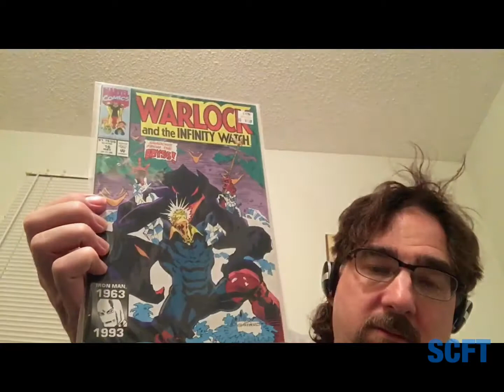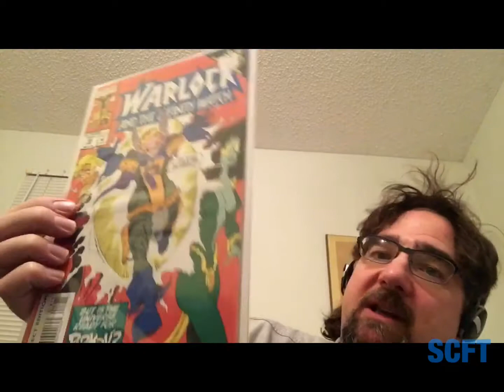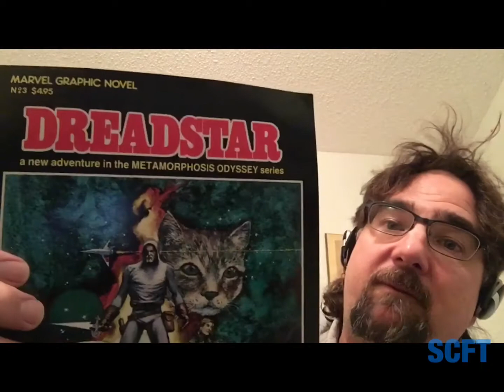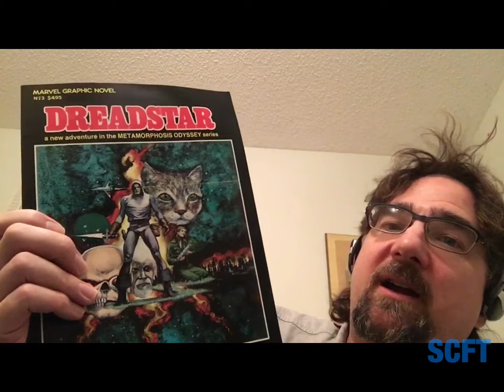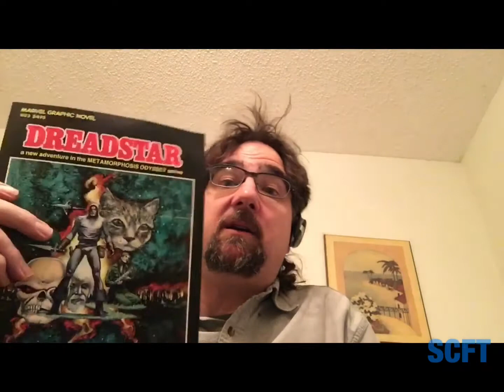SCFT Looks At Some HPB Treasures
What I found at Half-Price Books Last Week.